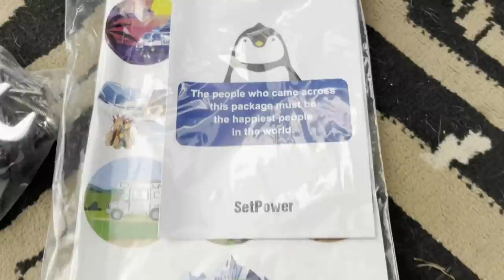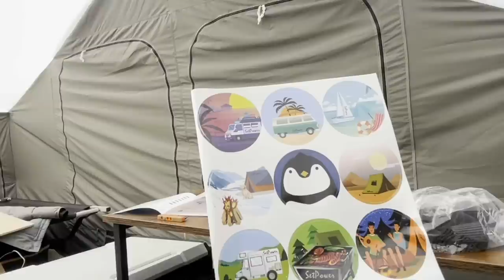Living OFF GRID in a Kodiak 12'x12' Tent - Interior setup with Fridge & LAZY BOY!!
As I write this from my new desk, I am so stoked to have this comfortable space to work and relax.

Computer Desk I use: